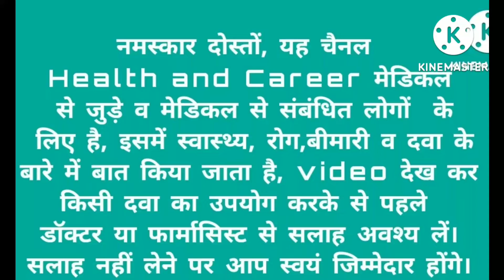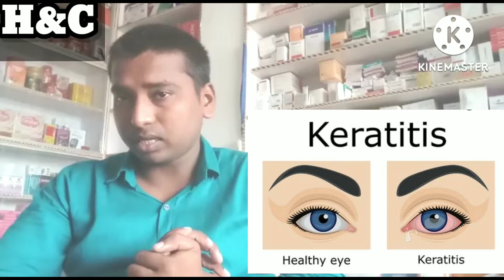Aankho me sujan , लालिमा, What is Keratitis in Hindi by Manish Sir.